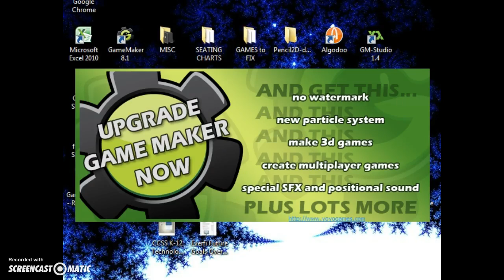Aztec Temple Run